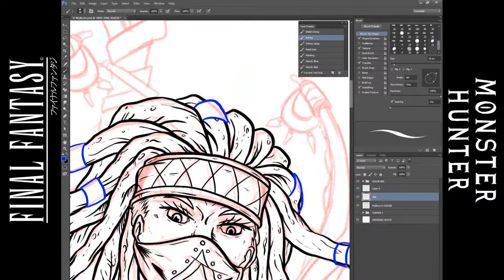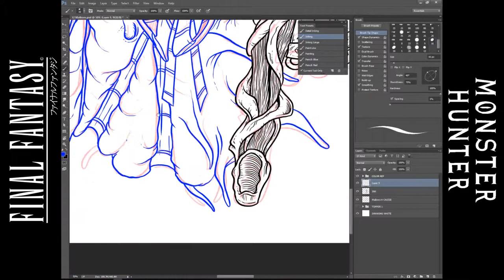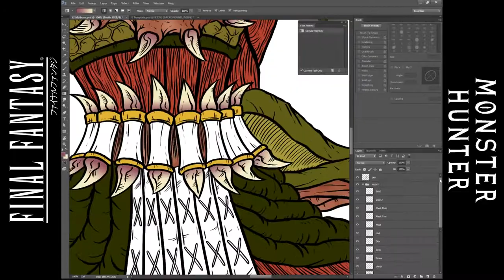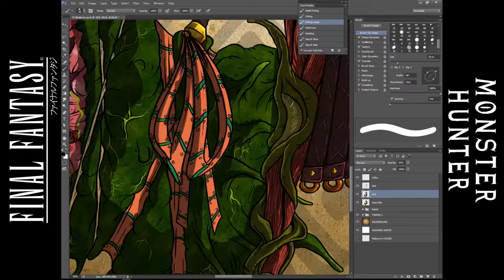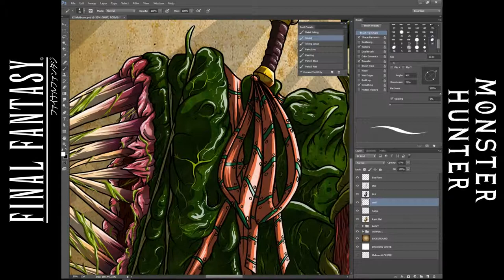Malboro - Hammer : FFxMH Crossover Armor Set ~ Timelapse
Malboro : Cassie Set
Hammer : Bad Breath

Few monsters are as iconic to the Final Fantasy franchise as the dreaded Malboro (Oscars, for the classic fans).  These foul beasties love to show up and ruin your day, but they're always looked basically the same while doing it: a massive tangle of tentacles and a mouth lined with teeth.

While this set is mostly self-explanatory, it does borrow a few elements from the multitude of Malboro variants from Final Fantasy XII including the name of the set, the Cassie.  Many of XII's Malboros have patterns and designs, which have been incorporated here as the scarf and ribbons.  Ribbons are featured prominently in this design, as bringing one to battle is one of the most surefire way to protect yourself from Bad Breath.

Total draw time : 6.5 hours
Music from Monster Hunter World and World of Final Fantasy

Drawin in Adobe Photoshop
Captured with OBS